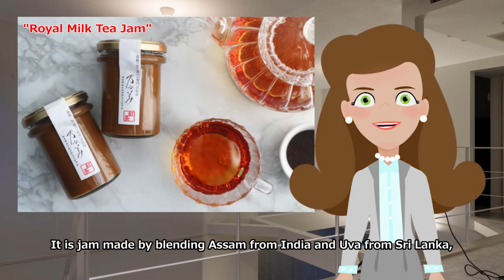Nogami Releases Royal Milk Tea Jam on September 1st / October 2020 Issue of Boulansserie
White bread specialty shop chain "Nogami" released "Royal Milk Tea Jam" on September 1st.